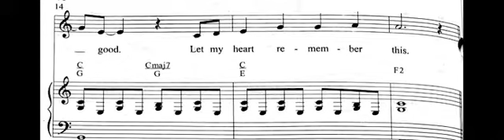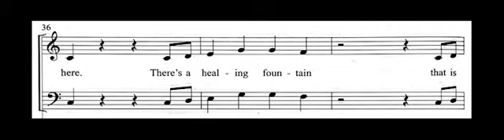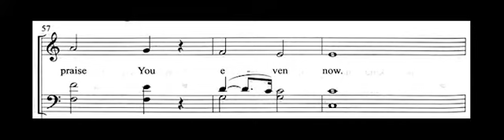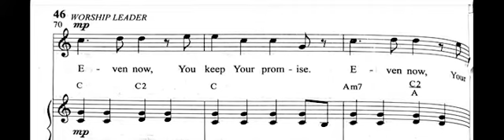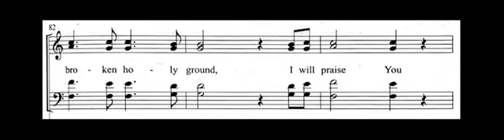'Even Now' rehearsal video with scrolling sheet music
'Even Now' rehearsal video for Flat Creek with scrolling sheet music. Arr. Travis Cottrell.